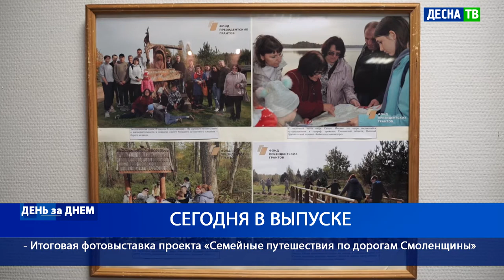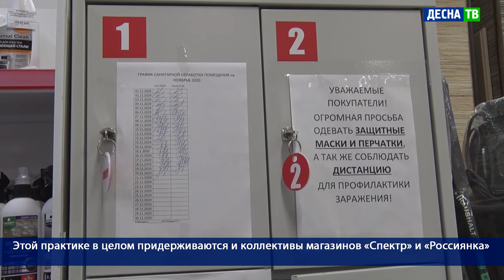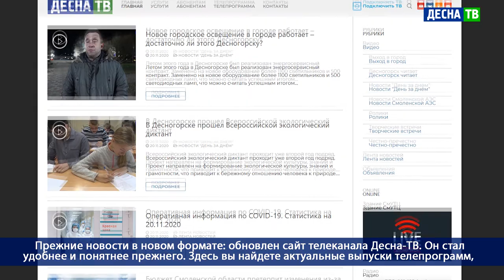Десна-ТВ: День за днем от 20.11.2020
В выпуске:
- В Десногорске продолжаются рейды по торговым предприятиям города;
- Итоговая фотовыставка проекта «Семейные путешествия по дорогам Смоленщины».